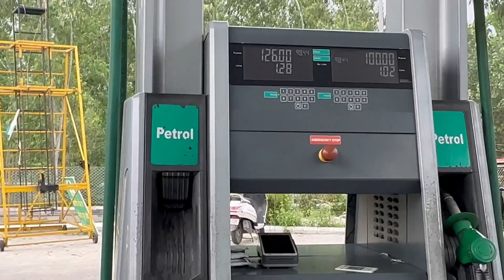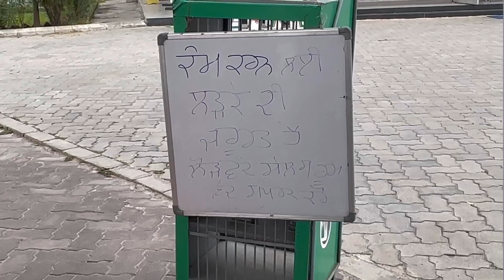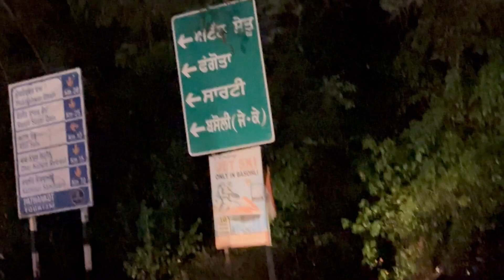Manimahesh Yatra (मणिमहेश यात्रा)🗻2023 🕉️🙏🏼 | Part-1 | Vision Tattoos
Manimahesh yatra part-1